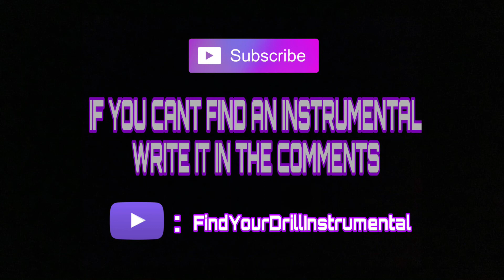LR Relocate Instrumental (prod. by Minkzy x Mirica)